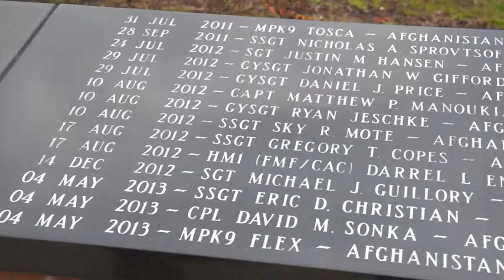MARSOC • Marine Special Operations Command • Anniversary Video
Official Video Directly From Marsoc Social Media Account